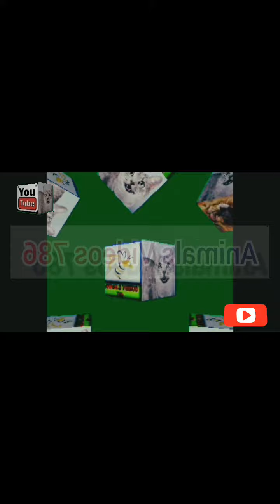monkeys and dog funny video/ parrot and peacock cartoon videos/dog and parrot watch video (wow tv)